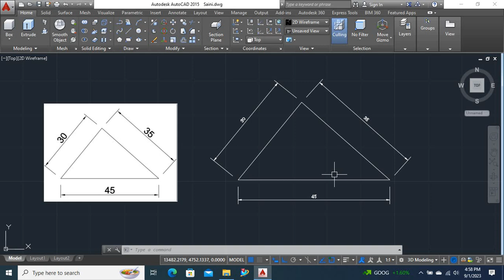How to Draw a Triangle with Given Sides - Hindi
Welcome in your channel- DS cad training.

Thanks.